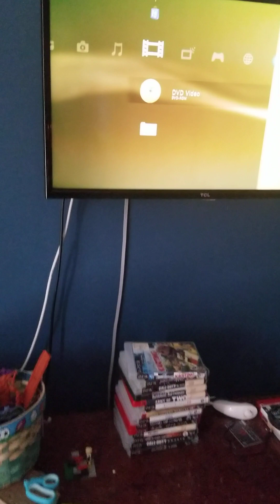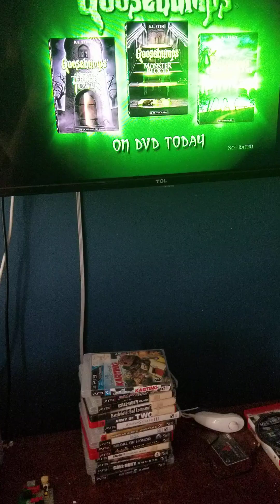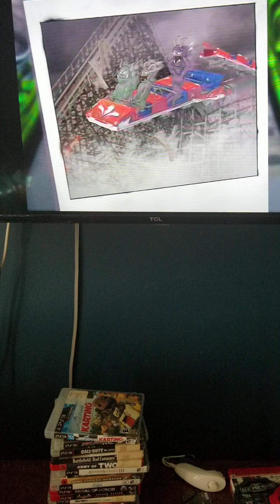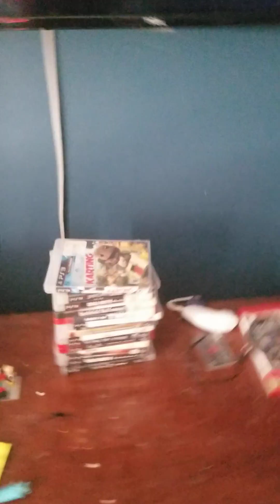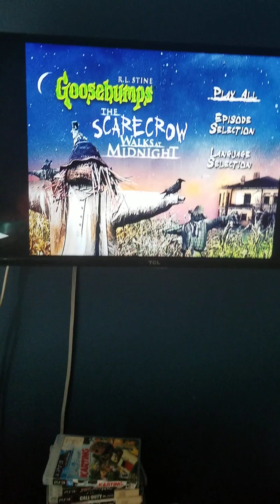Opening Of Goosebumps The Scarecrow Walks At Midnight Dvd (2008)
1 Fbi Warning Screen
2 Red Attention Screen
3 Goosebumps 3 Dvds Trailer
4 Goosebumps Horrorland Game Trailer
5 Goosebumps Horrorland Teaser (Variant 2)
6 Garfield's Pet Force Dvd Teaser
7 20th Century Fox Home Entertainment (2000)
8 Dvd menu
9 And That's all
(P.S. Goosebumps Belongs to Scholastic)